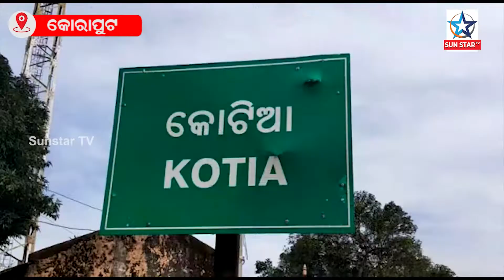ଓଡିଶା ପ୍ରଶାସନର ଅବହେଳା ପାଇଁ ପୁଣି କୋଟିଆରେ ଆନ୍ଧ୍ରର ଅନୁପ୍ରବେଶ, ସମୀକ୍ଷା କରିଲେ ଆନ୍ଧ୍ର ଉପ-ମୁଖ୍ୟମନ୍ତ୍ରୀ